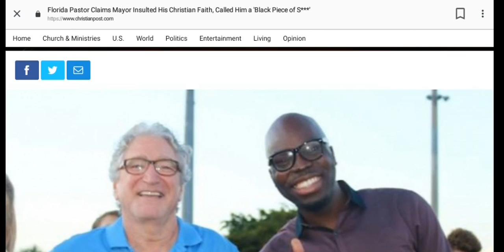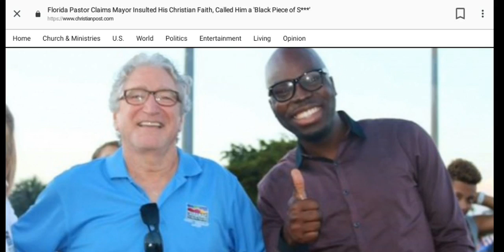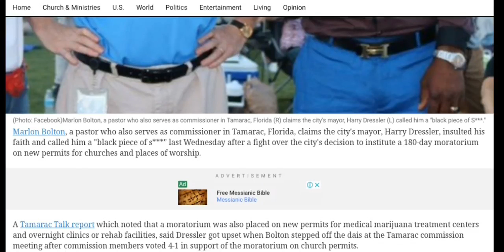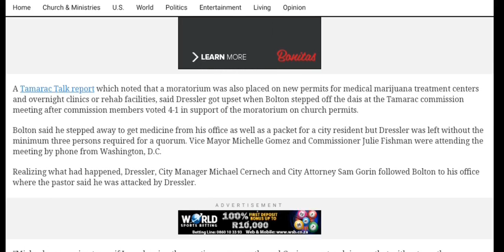Re : Florida Pastor Claims Mayor Insulted His Christian Faith, Called Him a 'Black Piece of S***'